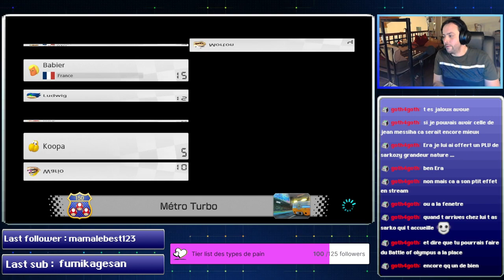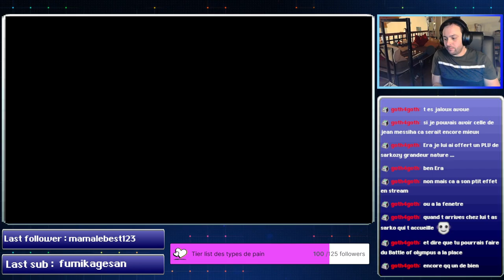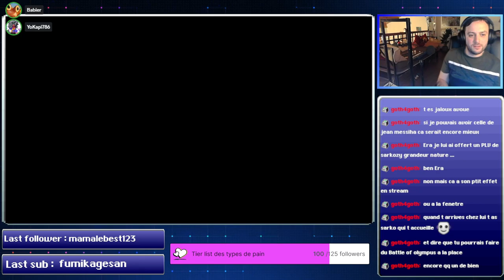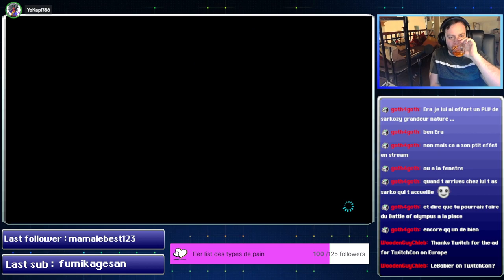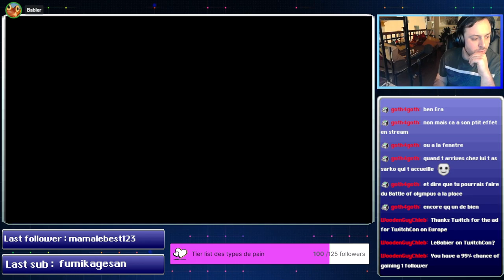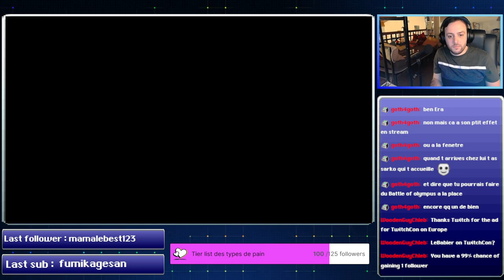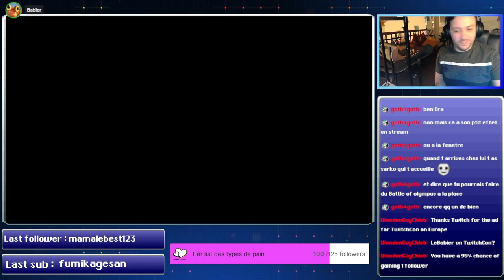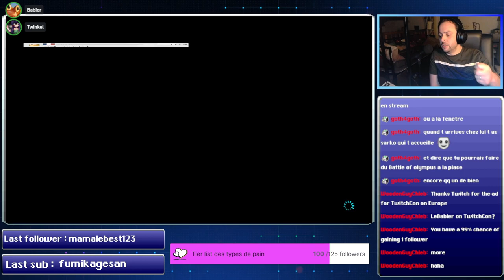ILESTUNCAMIONDEPATATES // Mario Kart 8 Deluxe [27/02/23]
Rediffusion du live du Mardi 27 Février 2024. Passez jeter un coup d'oeil !